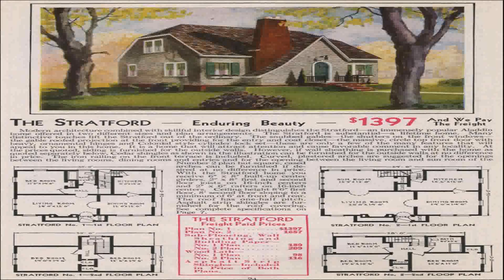English Style Stone House Plans (see description) (see description)